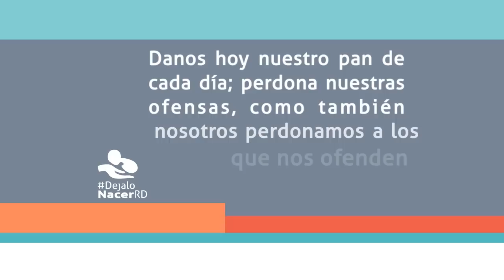Jornada Nacional de Oración - Del 13-16 de diciembre del 2014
La Conferencia del Episcopado Dominicano convoca a todo el Pueblo de Dios a unirse en una Cadena de Oración por la Vida.

- En las misas dominicales del III Domingo de Adviento.
- Este Lunes 15 Diciembre a las 12:00m del mediodía
- Oración diaria en familia desde el viernes 12 al lunes 15

Unámonos en oración para que sea ratificado el CódigoPenal y así prevalezca el derecho a la VIDA de la madre embarazada y del niño que están en el vientre.

Estamos seguros de que el Señor guiará mas mentes y los corazones del Presidente de la República y de los Legisladores para que den a la República Dominicana, un Código Penal apegado a nuestra Constitución, a la VERDAD y la VIDA.